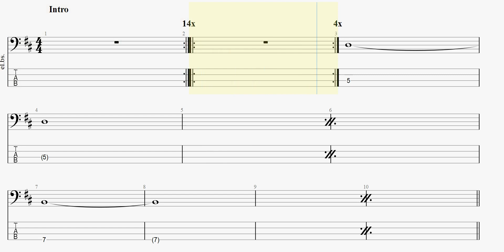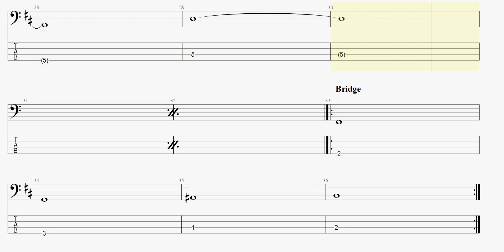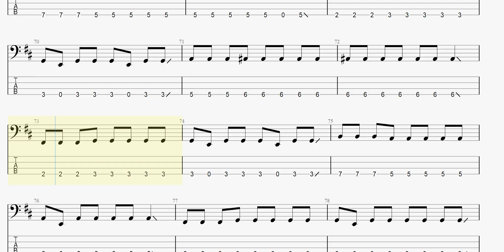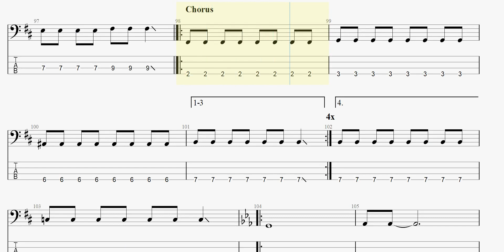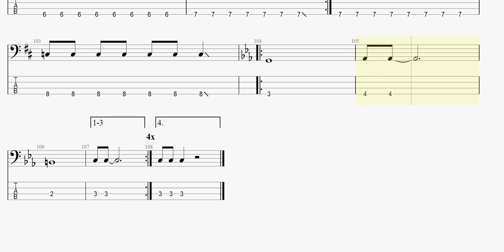OOPARTS 【羊文学】 ベースtab譜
羊文学の「OOPARTS」ベースtab譜です

羊文学 OOPARTS ベースtab譜 まっきんチャンネルをより応援されたい方はメンバーシップ登録よろしくお願いします